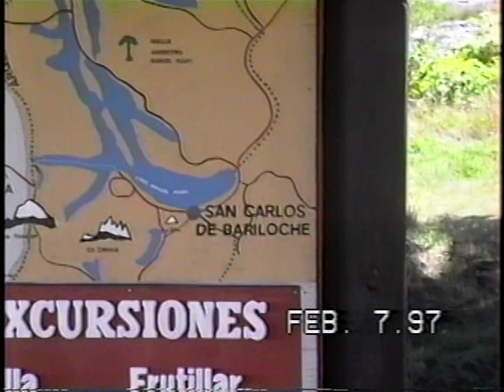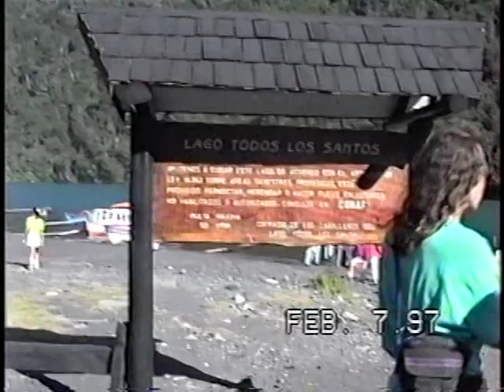VTS 01 1